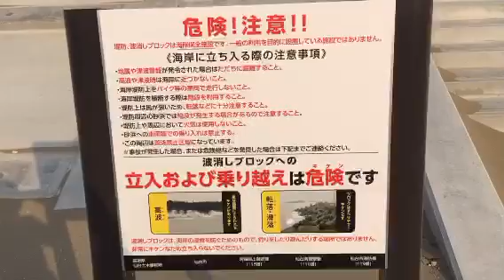Цунами в зоне Сендай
Видео  от 16.04.16. Последствия цунами в районе Сендай, Япония.